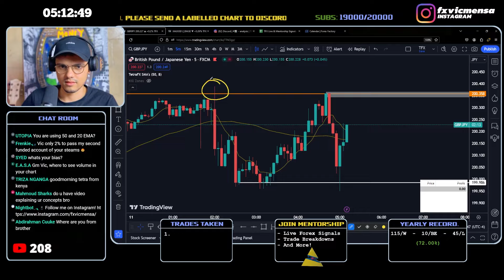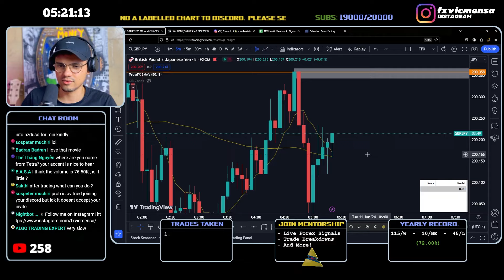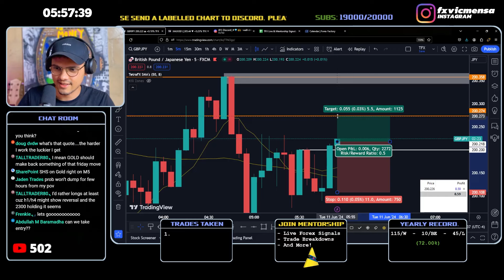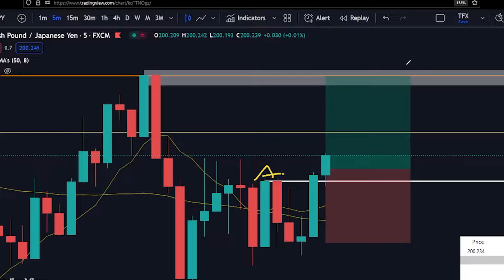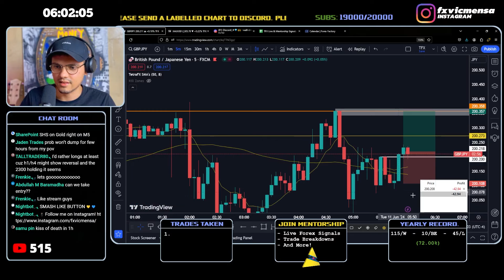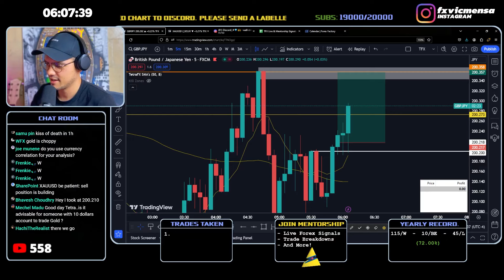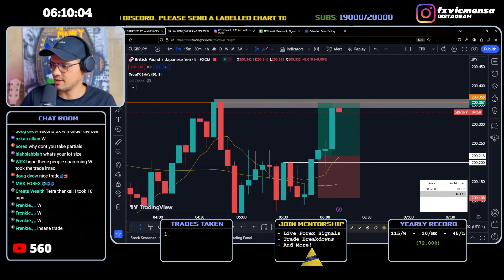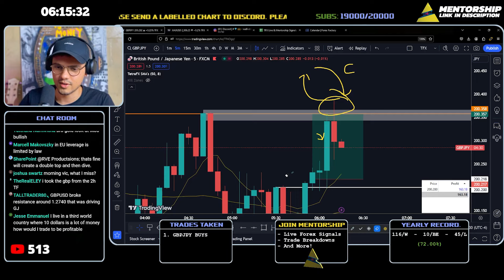London Session Livestream! 🔥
London session livestream Hosted by fxvicmensa! Mon - Fri, 5:00 AM (ET). Ask questions and send in your analysis to our FREE Discord for feedback

Master the art of Forex trading with exclusive mentorship from TetraFX

🤖 TFX Indicator | Trade Smarter, Not Harder

Join us as we embark on a journey to elevate your trading skills to the next level. Our live forex trading sessions primarily involve trading XAUUSD (Gold vs. US Dollar) and GBPJPY (British Pound vs. Japanese Yen), two significant forex pairs. With our comprehensive forex risk management insights and dedication to continuous improvement, TetraFX aims to provide you with the finest forex education livestream available!

Keep up with TetraFX trades

📈 Topics on this forex live stream span from forex trading psychology, price action trading strategies, forex scalping, forex news, supply and demand trading strategy, to advanced smart money concepts. Catch our live forex sessions featuring a simple, yet effective London session trading strategy. Engage with live forex signals and a thriving trading community—where education meets practical insights 🏆

FREE TFX Trading Journal

Don't miss out on my latest posts!